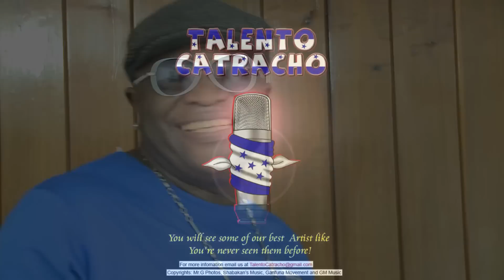Talento Catracho Papady Solis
Representando San Antonio Colon es Papady Solis
Firmado en La Casa Blanca De La Ceiba
Copy Rights: Mr.G Photos/Shabakan Music/Dennis Melendez/Garifuna   Movement/Rasta Descontrol/Johnny Hernandez and GM Music/Deivid Rivera